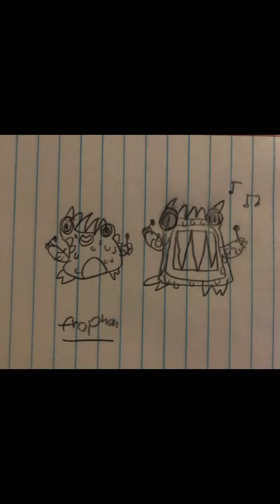Monster creation ep2 [frophon] (my singing monsters)